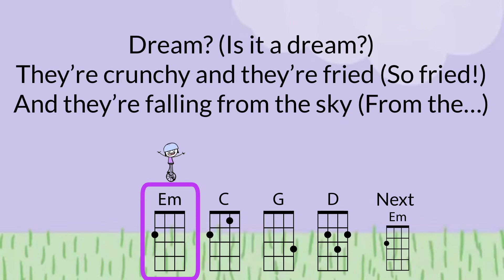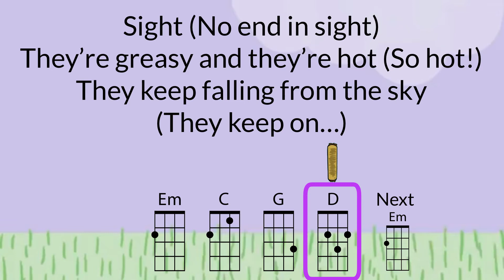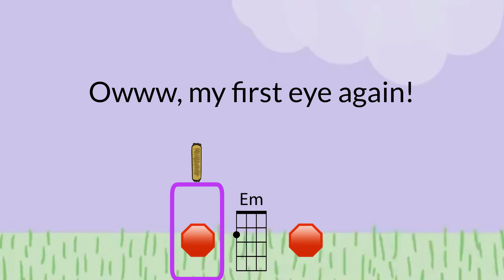Hailing Taquitos Baritone Ukulele Play Along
Optimized for DGBE Ukulele.  As performed by Parry Gripp and Boonebum

Chords used: Em, G, C, D, F#